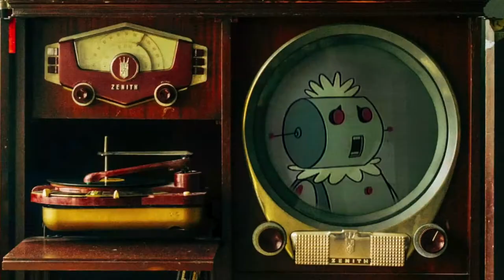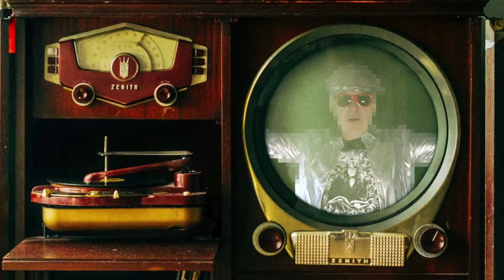Todd the T1000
Todd the T1000 - with a twist.  The central character has been changed to be Todd Rundgren the T1000.

Produced by:  Bruce Whetstone
Music and lyrics by: Jonathan Coulton
Vocals by: Jonathan Coulton and Bruce Whetstone
The Hand of Todd:  Terri Griffith

"Rosie the Robot" - from "The Jetsons" copyright Universal Studios. No rights claimed.